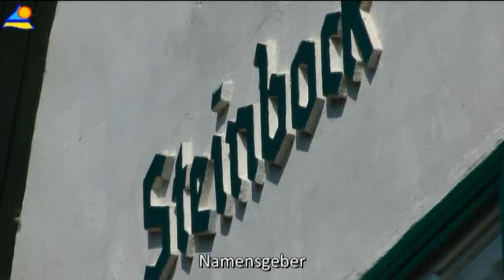Usedom-Ferienwohnungen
Mitte der Ostseeküste Usedoms, Seebad Loddin: Die Steinbock-Ferienwohnungen sind ein ruhiger, komfortabler und reizvoller Ausgangspunkt, die Insel Usedom zu entdecken. Unsere Videos geben viele Anregungen, was anzusehen lohnt.